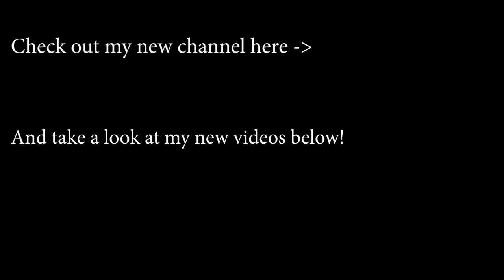Hellblade: Senua's Sacrifice - The Cinematic Face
A short video about how Hellblade invokes the legacy of filmmaker Carl Theodor Dreyer through the emphasis of the cinematic face.

Edit: the voiceover incorrectly notes that Senua is attempting to save the soul of her dead brother, when, in fact, it is the soul of her dead lover.  I didn’t notice this incredibly silly oversight until the video was about to be published.  An asterisk was placed in the video to note this error.